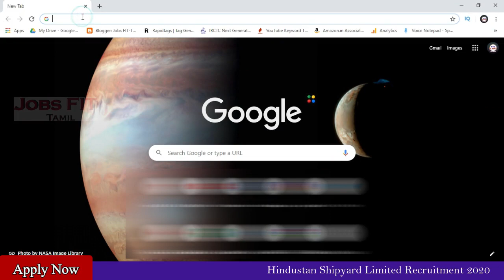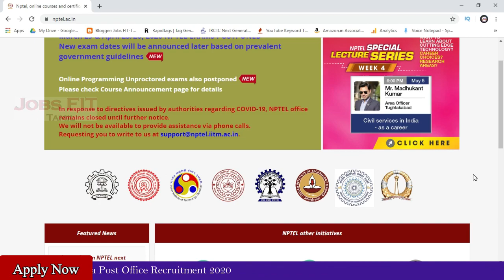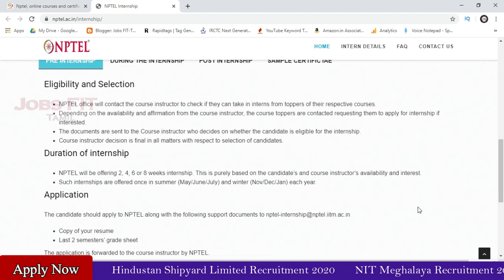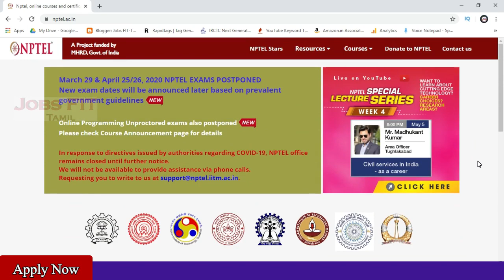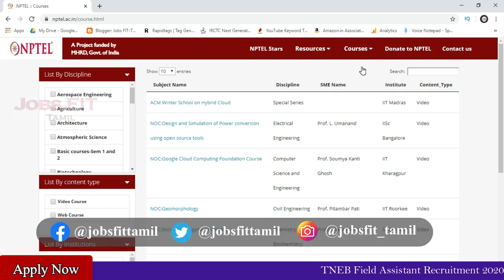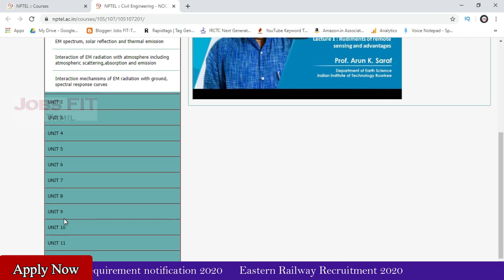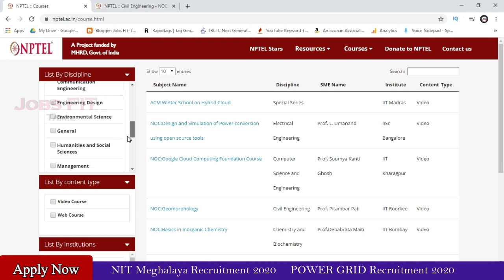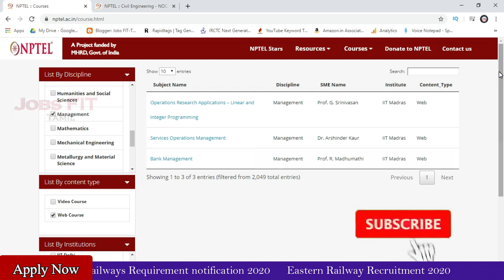Government online free courses | government internships | Tamil | Jobs FIT-Tamil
National Programme on Technology Enhanced Learning is an initiative funded by Ministry of Human Resource and Development, Government of India and coordinated by IIT Madras and other IITs. The project's central idea is to put recorded lectures taught by its member institutes online for open access.

Follow on other social medias